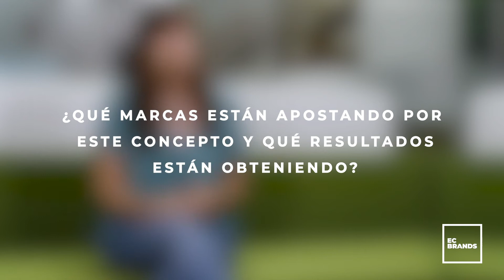Comunicación poscovid, del ‘storytelling’ al ‘storydoing’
En el contexto actual Ángela Sepúlveda, coordinadora de contenidos en EC Brands, recomienda a las marcas que combatan proactivamente la desinformación y las 'fake news' pasando del 'storytelling' al 'storydoing'.